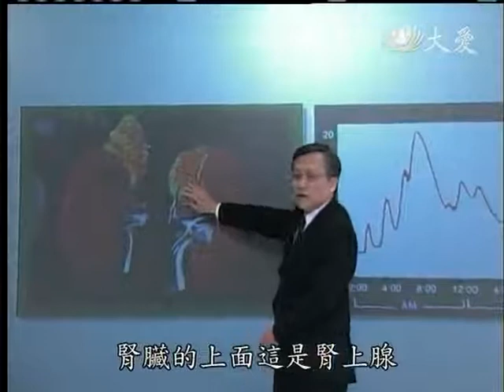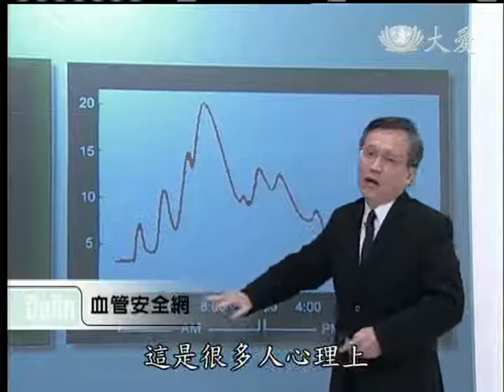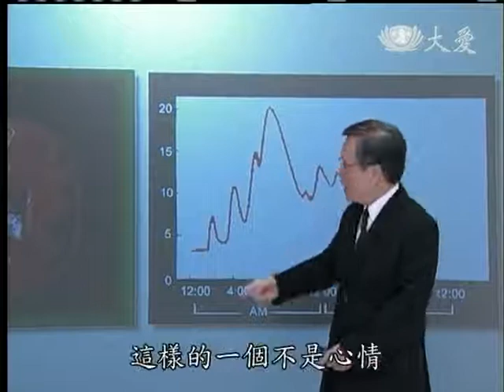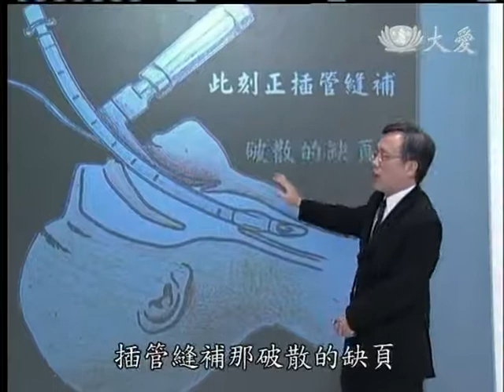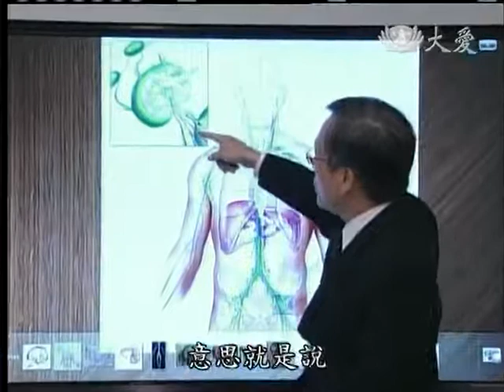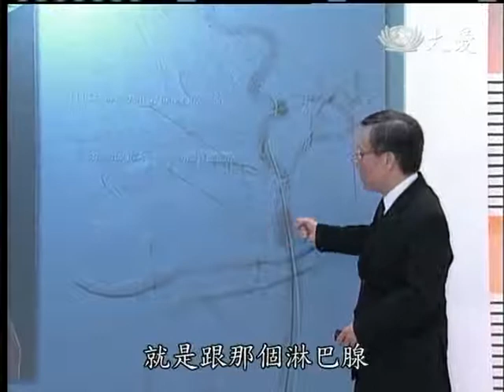20120525《大愛醫生館》血管安全網